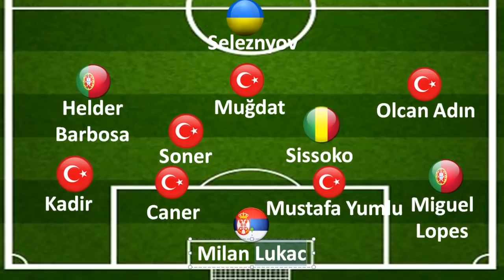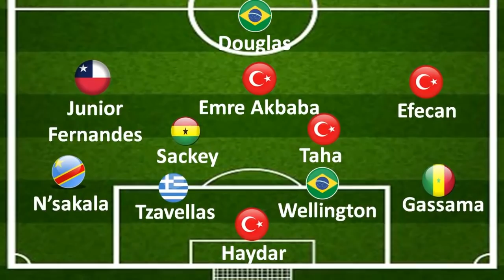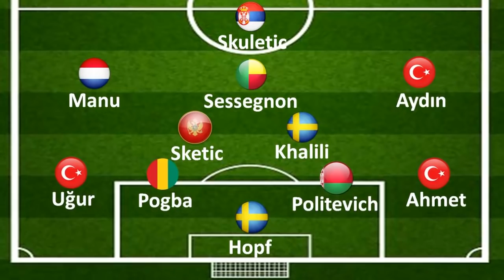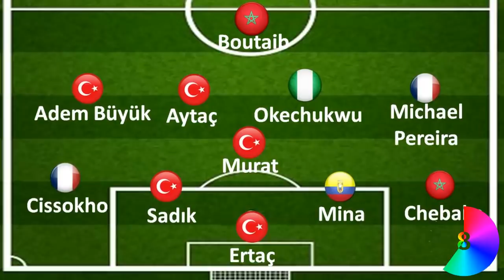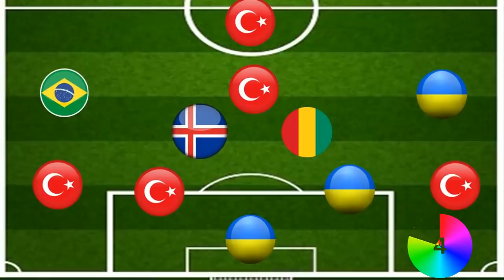Süper Lig Takım Bulmacası (PART 2- ZOR) - ANADOLU TAKIMLARI - Ülkelerden Takım Bulmaca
Efsane takım bulmaca videosunun ikincisini sizler için yaptım. Bu videoda 8 tane Anadolu takımı bulunmaktadır. Bunlar ; Alanyaspor, Akhisar Belediyesi, Bursaspor, Osmanlıspor, Gençlerbirliği, Yeni Malatyaspor, Karabükspor ve Konyaspor.